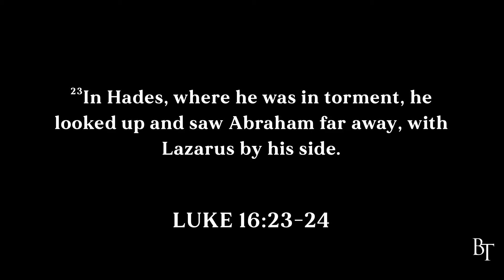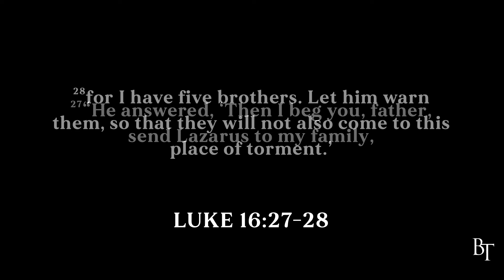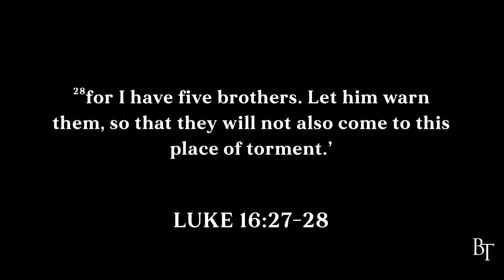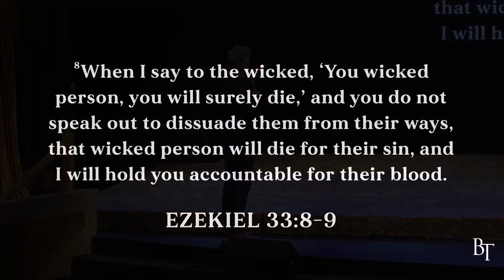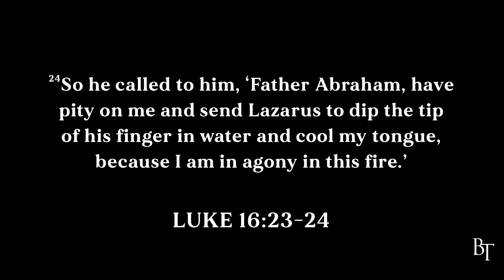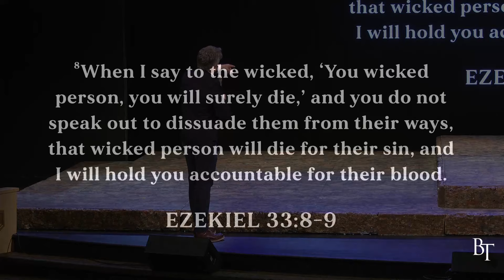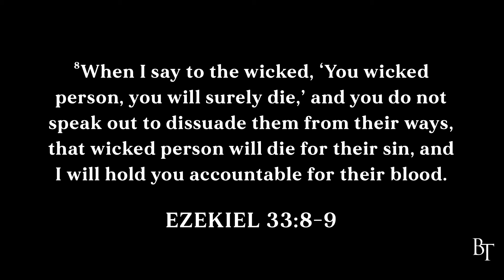Where Will They Be Without Jesus? | Pastor Brian Pettrey | The Brooklyn Tabernacle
What does Easter save us from? Hell. As believers in Christ, the sobering reality of people facing eternity without God should stir our hearts. Jesus said that the road to destruction is broad and that many are on it. May the love of Jesus in us compel us to courageously share His gospel with others so that they too can be saved from darkness and brought to light.